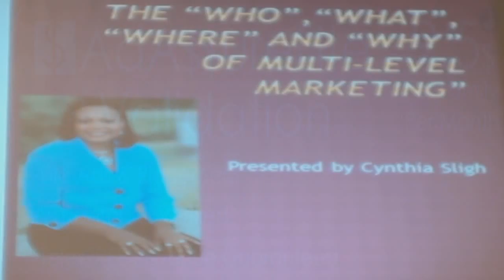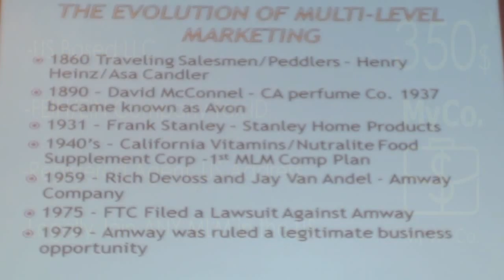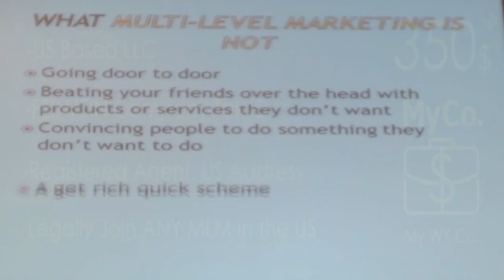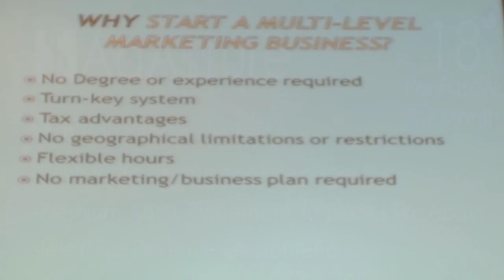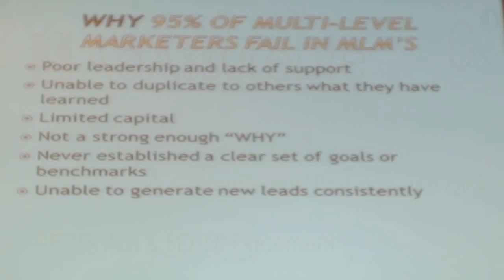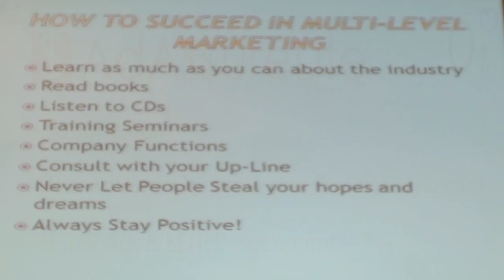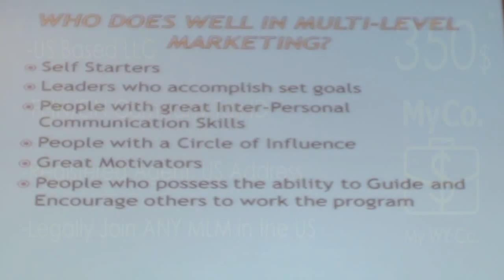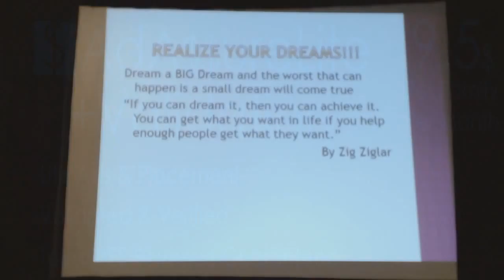Oz Behind MLM Network Marketing The Story by Cynthia D. Sligh Atlanta Live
Once a day, well-trained personnel manually Post your ad to real premium announcement sites that are ranked high in Alexa—also MLM friendly—then Validate the Ad in your back office for you. Later that same day they are Verified as well. Once completed you will receive a link to each Ad posted (e.g. 11 ads = 11 Ad Post Notifications), and a separate notification when your ads have been verified.

As AdAssure continues to evolve into a more unique and responsive service, increasingly differentiating ourselves from all other ad posting companies—we're obtaining better results for our customers.

For example (as mentioned above), we have recently added this service enhancement for TelexFREE customers called PM Verify. Instead of AM and PM postings, we are now completing your TelexFREE postings in the AM Posting Session, then having one of our senior staff go online every evening and double check your ads to verify that they have been correctly posted.

So now your ads are squared away and all that is left is to sell back your unsold Packs every week. As an optional Add-On to your AdAssure subscription, called +SellBack, you may choose to have us take care of that for you. (See details on +SellBack product pages.)

The AdAssure Revenue Guarantee - When you purchase an ADCENTRAL pack (whether it's one, or more), utilizing our services will Guarantee you your TelexFREE earnings.

If our job is not done properly, and causes you to lose your TelexFREE earnings, we will pay you the full amount. (This does not apply if TelexFREE has issues that prohibit us from doing our job).